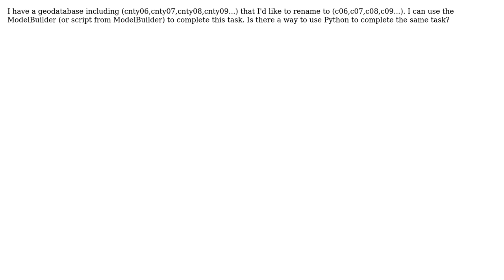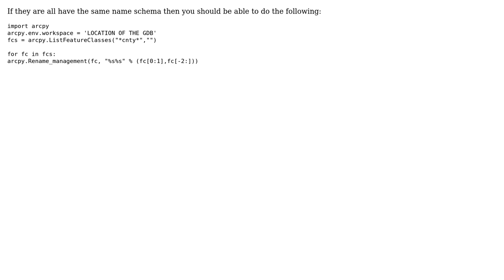GIS: How can I rename multiple feature classes (each different name) using Python?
With thanks & praise to God, and with thanks to the many people who have made this project possible! | Content (except music & images) licensed under CC BY-SA | Music | Images & others | With thanks to user Midavalo user mersh user dklassen and the Stack Exchange Network Trademarks are property of their respective owners. You are responsible for your own actions.